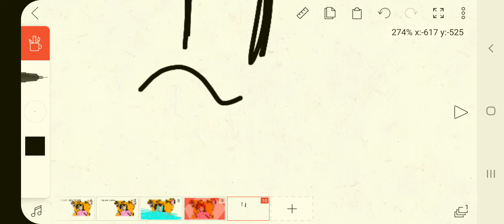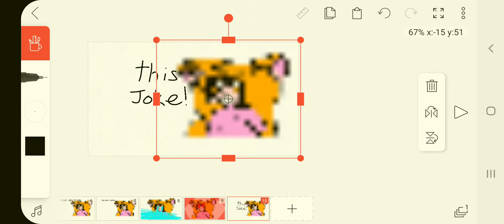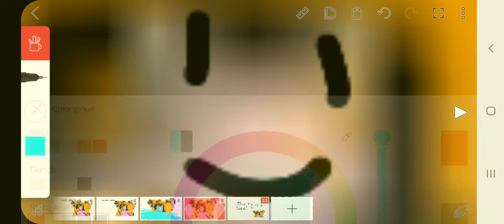how tracers act! (pooPost)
sub to angel kat she helped me